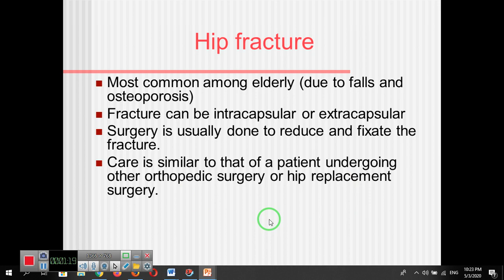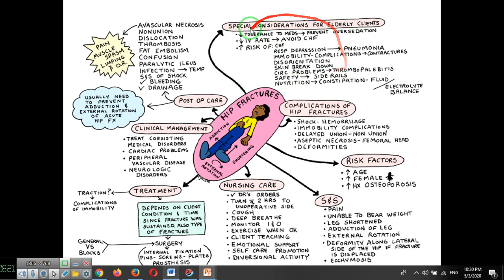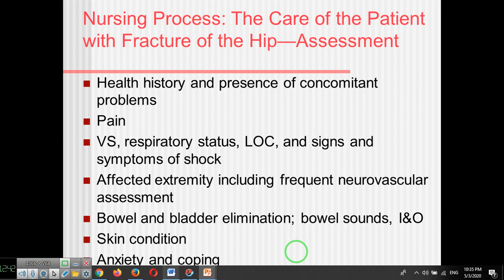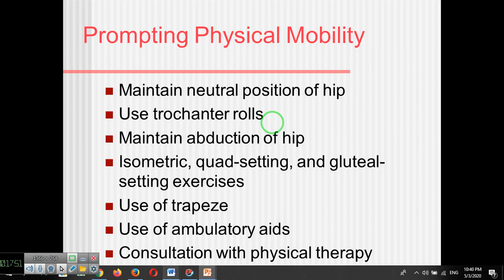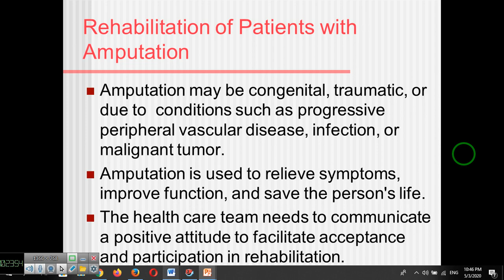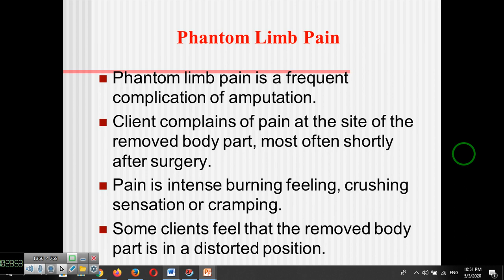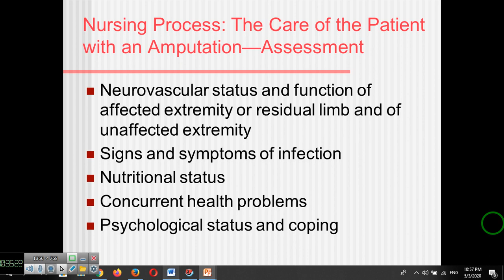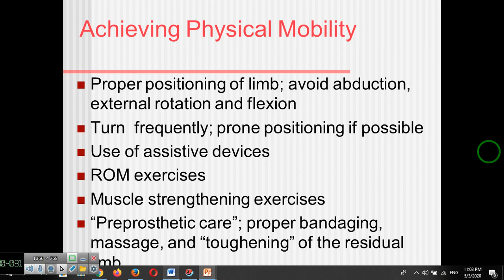7 Musculoskeletal system Hip fracture and amputation